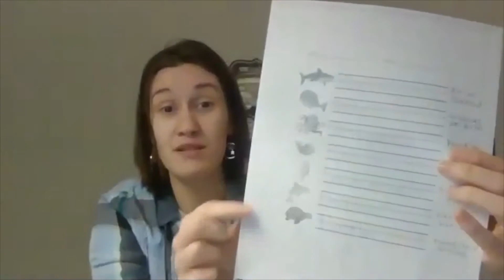Mayim Live: 3/27/20 Calendar And ASL Sea Animals W/Morah Angela